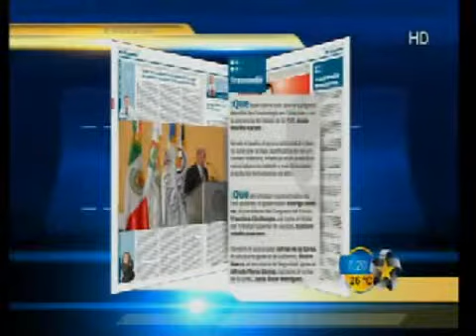Trascendio el procurador el dia de ayer concluye congreso de criminologia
Programa: Multimedios Matutino
Conductor: Claudia Ovalle